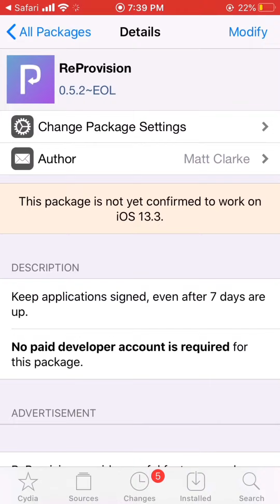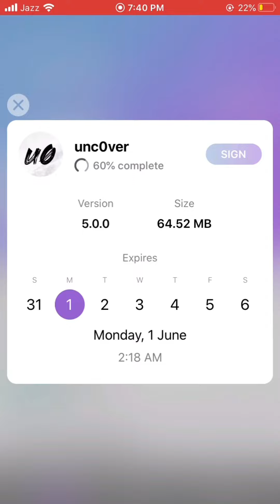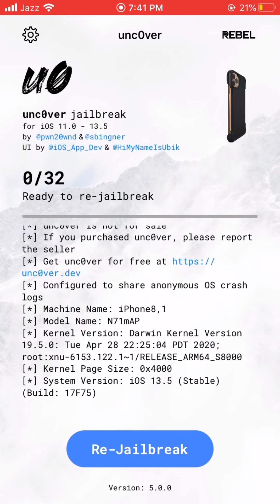HOW TO SIGN UNC0VER APP WITHOUT PC IOS 13.5 2020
IN THIS VIDEO I AM TELLING HOW TO SIGN LATEST UNCOVER APP WITHOUT PC JUST ONE CLICK IF YOU LIKE THEN COMMENT SHARE & SUSBSCRIBE CHANNEL THANKS...

IS VIDEO MAY MAI APKO BATAON GA K KIS TARA PC K BEGAIR APNI KISI BHI APP KO SIGN KR SAKTAY HAIN IS VIDEO MAY APKO UNCOVER KI LATEST APP JO IOS 13.5 K LIYE RELEASE HOA USKO SIGN KR K DEKHAON GA VIDEO PASAND ANAY KI SURAT MAY LIKE COMMENT OR SHARE KRNA MAT BHOLAIN OR IS CHANNEL KO SUBSCRIBE KR LAIN SHUKRIA

REPROVISION REPO